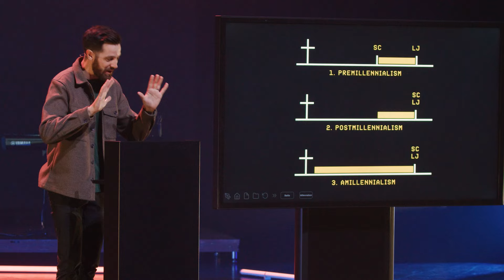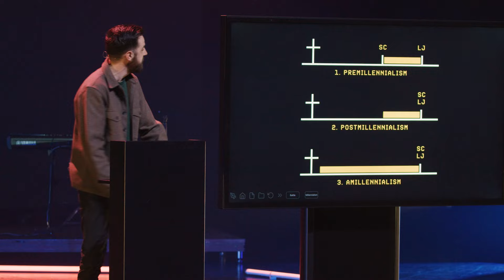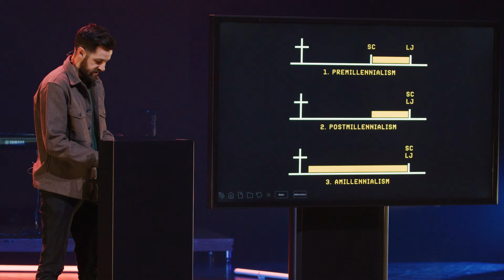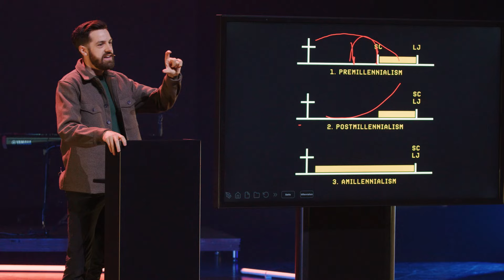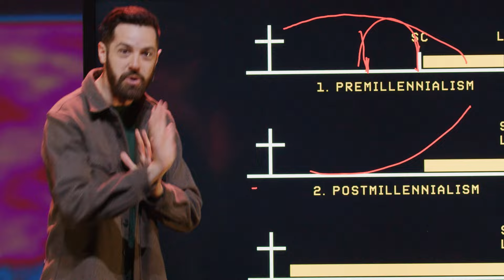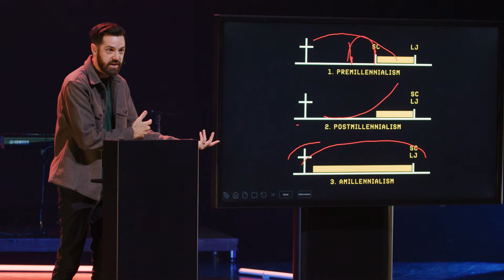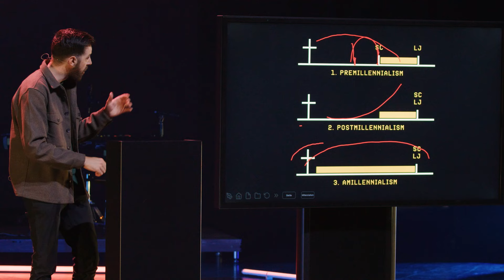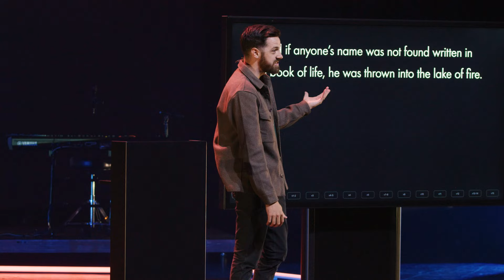Our View Of The Future Matters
Sermon: Our View Of The Future Matters
Series: The Revelation of Jesus Christ
Speaker: Victor Maynard